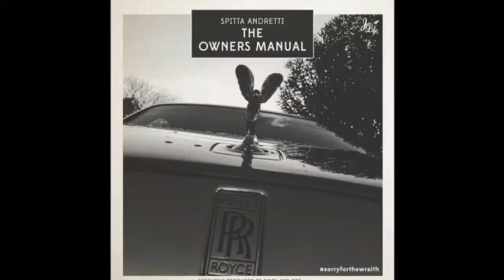Curren$y - Get Your Paper Homie